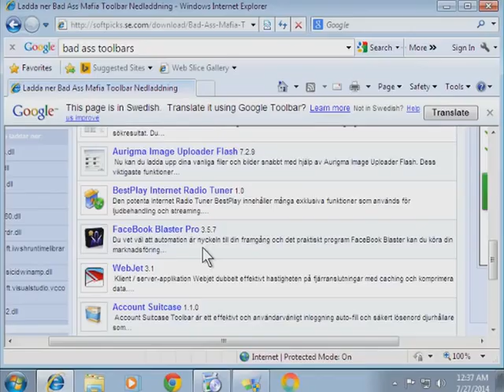FaceBook Blaster Pro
From [Vinesauce] Joel - Windows 7 destruction.